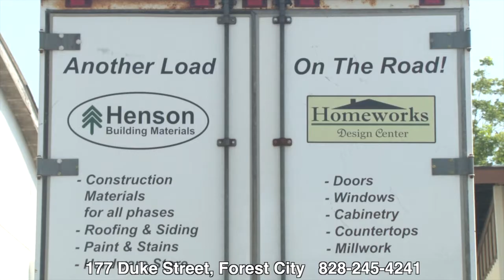HBM 1 TV30 717